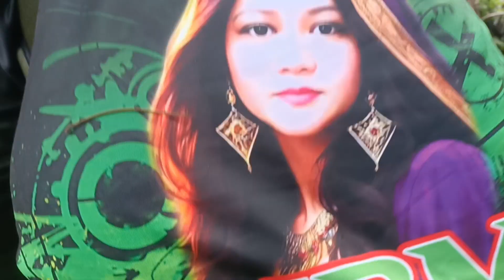silent kill orasyon Ang katapat -34